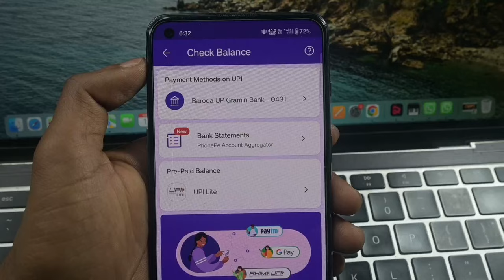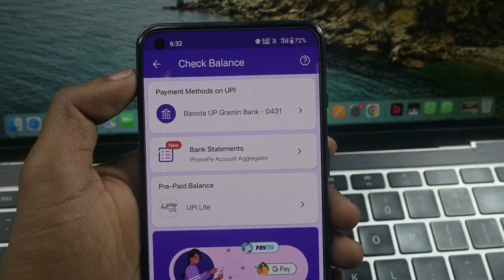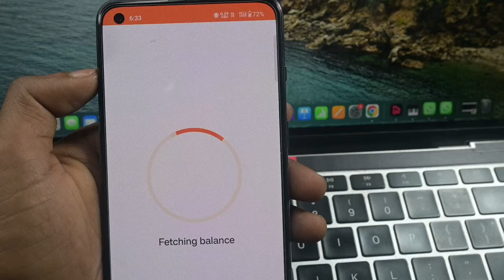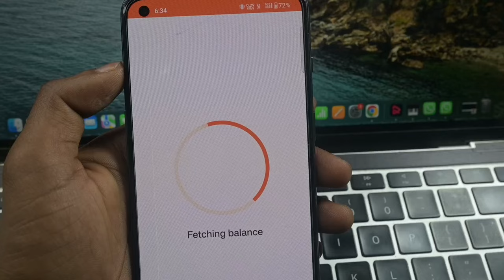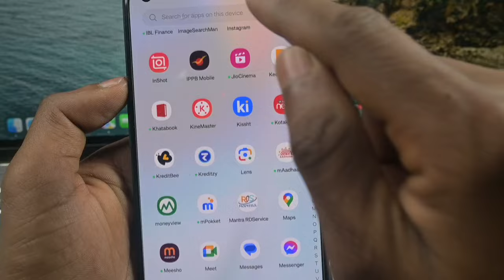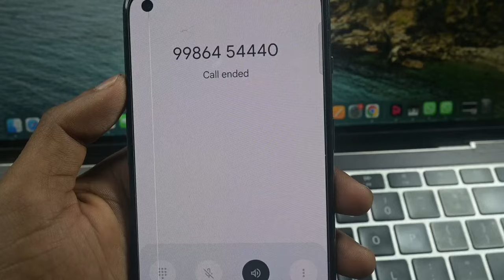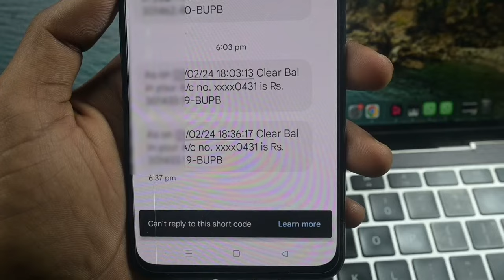Baroda Up Gramin Bank Se Balance Check Nhi Ho Raha Hai Bank Balance Not Check Baroda Up Gramin Bank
Hello Dosto Aaj Ke Is Video Me Batane Wale Hai Ki Aap Baroda Up Gramin Bank Ka Balance Check Kaise Karege To Aaj Ke Is Video Me Batane Wale Hai To Aap Is Video Ko End Tak Jarur Dekhe Thanku So Much Guys